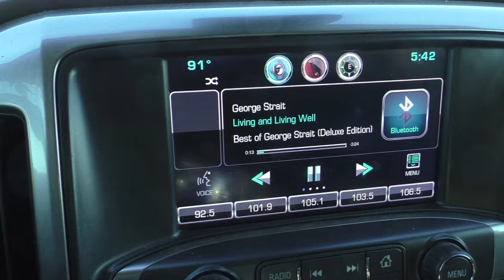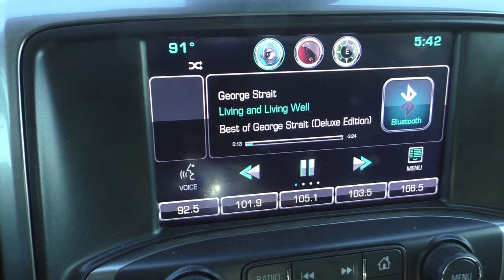Chad Mendes' 2019 NV Archery Mule Deer Hunt!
After almost 4 years of being lost, I FOUND THIS DAMN SD CARD!! lol! This was a Nevada tag I drew in 2019. Me and a few good buddies set out and had so many close calls on some good looking velvet bucks! There was a lot of content missing but was able to put something together for you guys. Cant wait to get back to filming!!